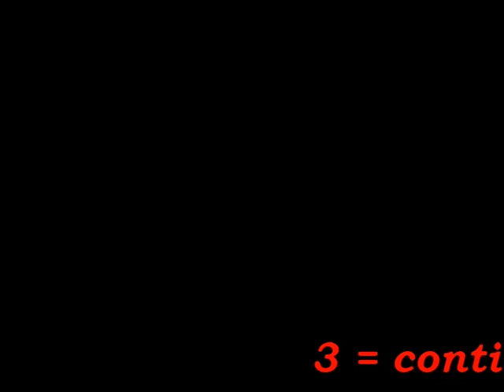3 = Vaticano - Roma - Tivoli, Diapositive di Victor Sartori_1.mpg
3 = Vaticano / Roma /Tivoli -- DIA di Victor Sartori
Audio -- Son / iMesh
1 = Sonata -- par Agon Software Company
2 = Guitara Clasica -- Chubly Checker
3 Classica / unknown Album